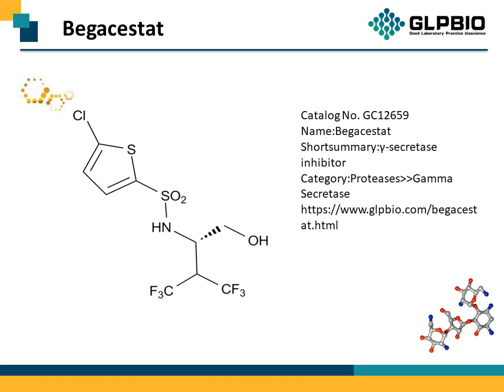GC12659_Begacestat_769169-27-9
"Protocol, Chemical Properties, Background of Begacestat.